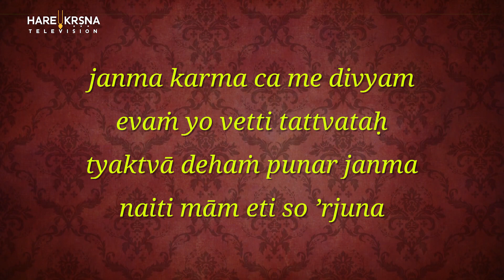BHAGAVAD GITA: Why Reading Bhagavad Gita Should Be Your Priority | Yamuna Sundari Devi Dasi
In this video Yamuna Sundari Devi Dasi explains benefits of Bhagavad Gita and reasons why you need to read  everyday and its amazing benefits. Not only this video will help to increase faith in Bhagavad Gita but also transform your life. Watch video to know more